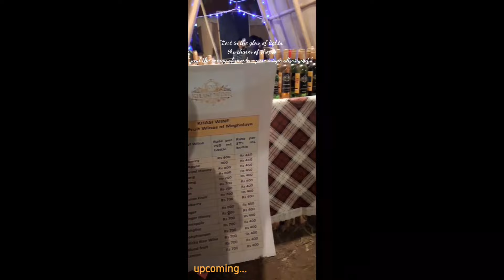Tri Hills Ensemble Shillong 2024 | Live performance..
Sang official.
.I'm Currently in Meghalaya Shillong
Keep supporting me keep showing Love